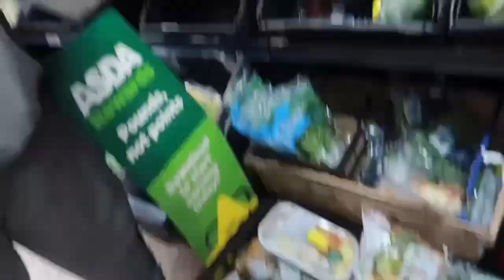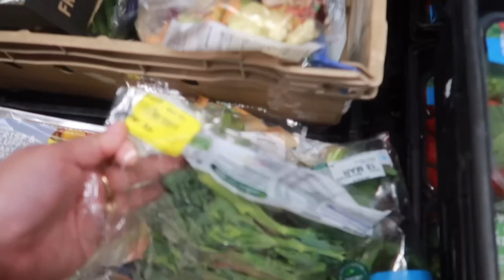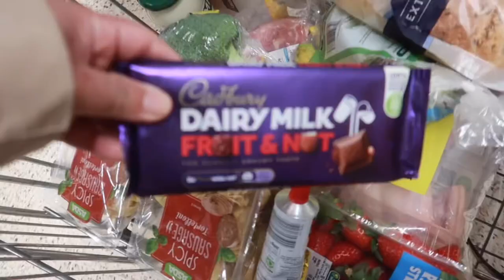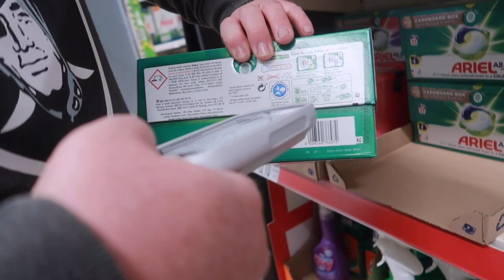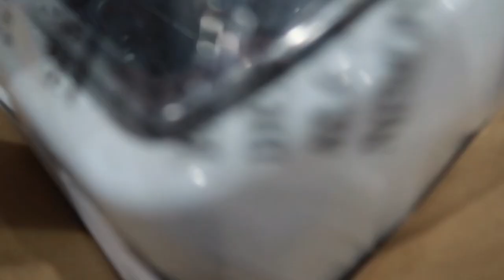ASDA SHOPPING | OUR TOASTER BLOW UP 😱